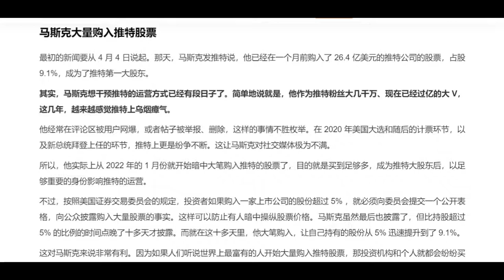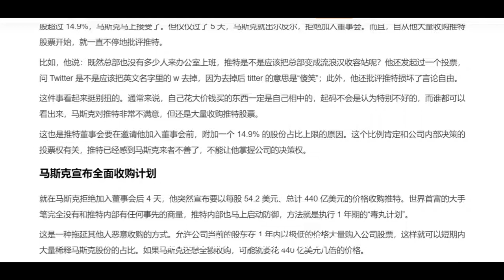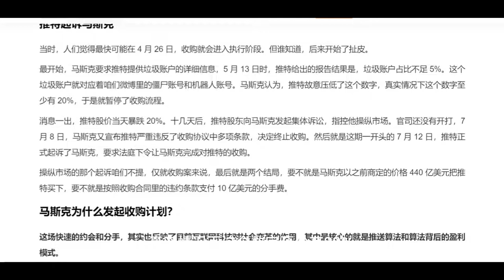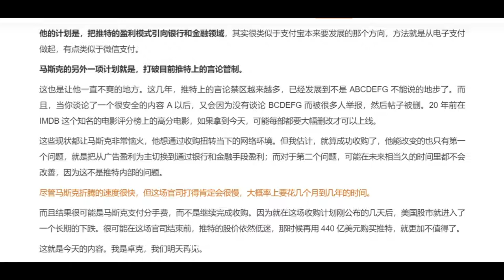争议：马斯克忽悠了推特？